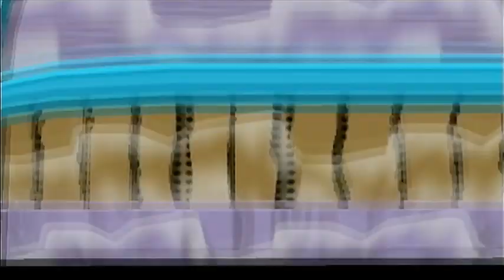Paper Mario: The Thousand Year Door - Chapter 7 - Part 1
In this part we travel through the harsh cold to make it to Fahr Outpost. Once there we search for a cannon that can shoot us to the moon.